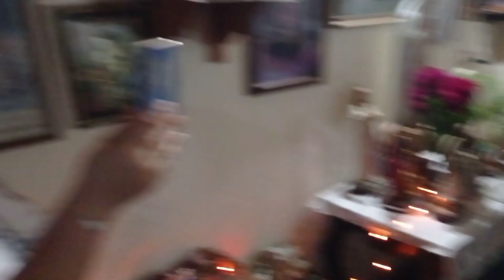Los Reyes Magos. Ética Retrospectiva de Un Curso de Milagros.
Ignacio muestra la tradición de su pueblo natal Carora, y pasea a los Reyes Magos. El Espíritu Santo le inspiró el significado.